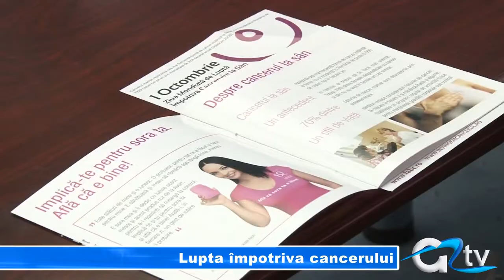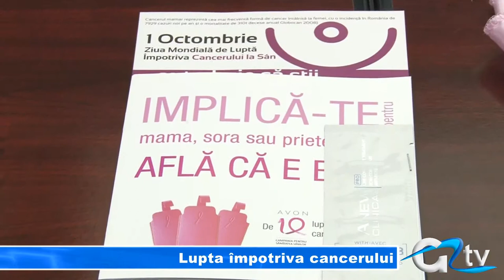LUPTA ÎMPOTRIVA CANCERULUI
1 octombrie este o zi a prevenției, ziua în care femeile sunt invitate să se gândească la sănătatea lor. Astăzi este Ziua Mondială de Luptă împotriva Cancerului la Sân. Cu acest prilej, în întreaga lume sunt organizate campanii de conștientizare a pericolului pe care îl reprezintă boala, iar Giurgiu s-a numărat printre orașele care au marcat această zi.